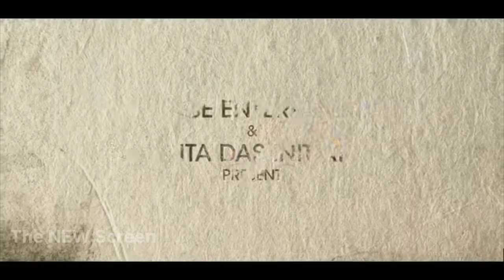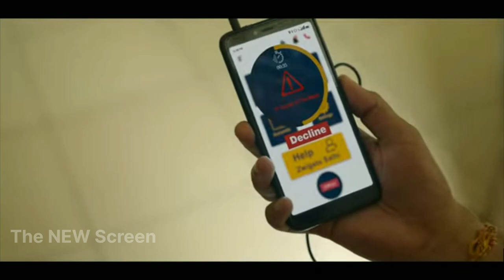Zwigato Official Trailer | Kapil Sharma, Shahana Goswami | Nandita Das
Dekhiye Kapil Sharma Ki New Movie Trailer Zwigato Aur Batahiye Aap Kitni Rating Donge.